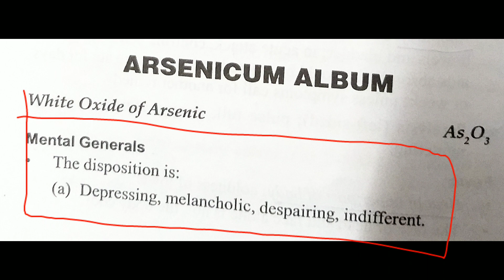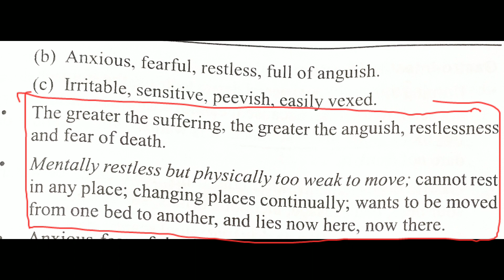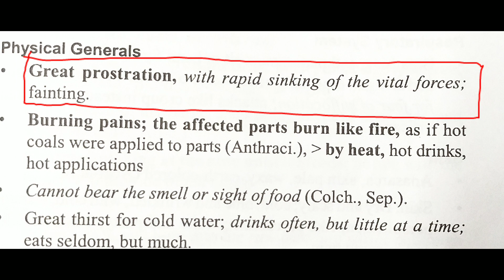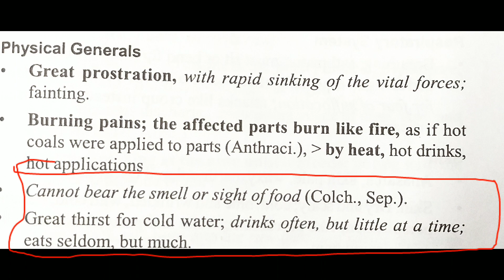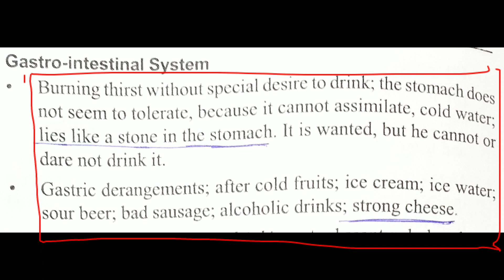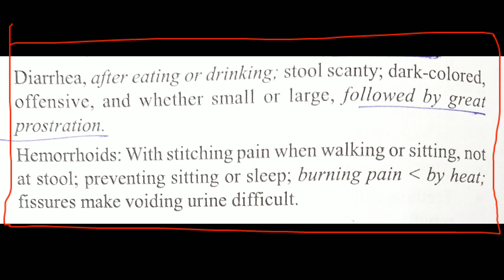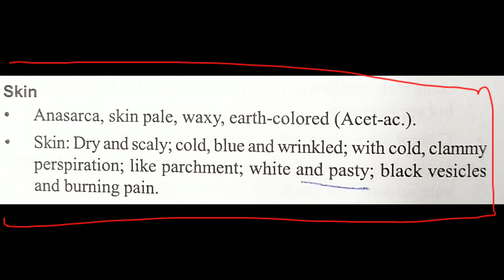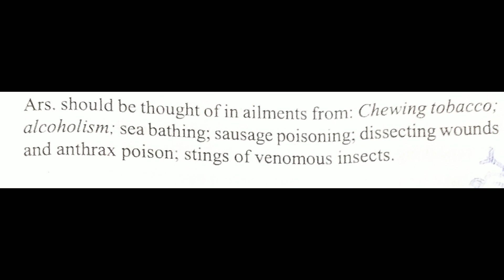Arsenicum album |homeopathic medicine Allen's keynotes materia medica in hindi easy explanation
in this video we will be discussing about arsenicum album a homeopathic medicine from Allen's keynotes materia medica in hindi.

arsenic album
arsenic album 30
arsenic album 30 uses
arsenic album 200 uses
arsenic album homeopathy uses
arsenic album materia medica
arsenic album 200 ch in hindi
arsenic album homeopathic medicine
arsenic album 30 uses in hindi
arsenic album 30 sbl uses in hindi
arsenic album homearsenic album remedy
arsenicum album remedy
arsenicum album remediu homeopathy
arsenicum album remedia
arsenicum album remediu
arsenic album homeopathic remedy
is arsenic album toxic name in hindi.remember
arsenic album homeopathic
medicine uses in hindiarsenic album uses
arsenic album uses in hindi
arsenic album usagearsenic album side effects
arsenic album side effects with alcohol
arsenicum album 6c side effects
arsenic album 30 sbl side effects
is arsenic album toxic
arsenic album symptomshomeopathic for fear
homeopathy for fears and phobias
homeopathy for fear of death
homeopathy for fear of flying
homeopathy for fear of driving
homeopathy for fear of abandonment
homeopathy for fear of failure
homeopathy for fear of being alone
homeopathy for fearful dogs
homeopathy for fear of loud noises
side effects in hindi sides
arsenic album uses in urdu
arsenic album uses materia medica
arsenicum album usesexam anxiety medication
exam anxiety meditation
exam phobia medicinehomeopathic medicine arsenic album
homeopathic medicine arsenic album uses
homeopathic medicine arsenic
album 30 sbl
homeopathic medicine arsenic album 200
homeopathic medicine arsenic album 30 sbl uses
Q homeopathic medicine arsenic
homeopathic medicine arsenic album uses hindi[12/06, 1:50 pm] Dr.bhagyashri: homeopathy for red eyes
homeopathy for red watery eyes

homeopathy for red itchy skin

homeopathy for red moles

homeopathy for reducing

cholesterol

homeopathy for reducing body

heat
homeopathy for reducing weight
homeopathy for reducing uric acid
homeopathy for red sore throat
homeopathy for red throat homeopathy for eye infections
homeopathy for eyesight

[12/06, 1:47 pm] Dr.bhagyashri: homeopathy for fear of drivinاhomeopathy for fear of cancer

homeopathy for fear of being

alone

homeopathy for fear of bugs
[09/06, 8:39 pm] Dr.bhagyashri: homeopathy for insomnia

homeopathy for indigestion

homeopathy for insomnia and anxiety

homeopathy for insulin resistance

homeopathy for infertility malayalam

homeopathy for infants

homeopathy for intestine
homeopathy for inflammation
homeopathy for insect bite

homeopathy for injury
[09/06, 8:41 pm] Dr.bhagyashri: uti homeopathic medicine

uti lower back pain
uti homeopathic medicine sbl
uti swelling

uti symptoms
uti treatment
uti and swelling feet
uti pan

uti symptoms female

uti infection
[09/06, 8:42 pm] Dr.bhagyashri: पेशाब में जलन उपाय

पेशाब में जलन होने का कारण
पेशाब में जलन के घरेलू उपाय
allen's keynote me
allen keynotes#homeopathh
nux vomica allen's keynotes
pulsatilla allens keynotes
rhus tox allens keynote
calendula allens keynotes
पेशाब में धात आना
पेशाब में झाग होना
पेशाब में जलन क्यों होता है
पेशाब में जलन की दवाई
pesab me badbu ana

पेशाब में दर्द होना
peshab me jalan homeopathy for fear of flying

homeopathy for fear of dogs
homeopathy for fear of
homeopathy for eye problems
homeopathy for eye floaters
homeopathy for eyes
homeopathy for eye pressure
homeopathy for eye pain
homeopathy f
homeopathic medicine arsenicum
album materia medica
homeopathic medicine ars
a homeopathic medicine ars alb
exam fear meaninglecture in hindi
lecture notes lecture method
lecture notes pdf lecture pdf
exam fear symptomshomeopathic for fever
homeopathy for fever and headache
homeopathy for fever and sore throat
homeopathy for fever in babies
homeopathy for feverish feeling
homeopathy for fever in dogs
homeopathy for fever in cats
homeopathic ways to reduce fever
homeopathy for fevers
homeopathic medicine to reduce fever
how to overcome exam fear
exam phobia treatment
medicine medical medical students
arsenic alb uses arsenicum album uses in hindi
arsenicum album uses in homeopathy
arsenicum album uses for dogs
arsenic album homeopathic medicine uses arsenic album homeopathic uses
arsenic album homeopathy uses in hindi
arsenic album homeoint
arsenic album homeopathic
arsenic album homeo
arsenic album homeopathy benefits